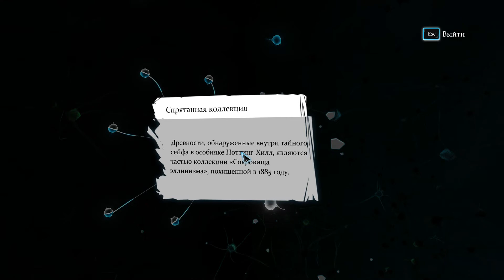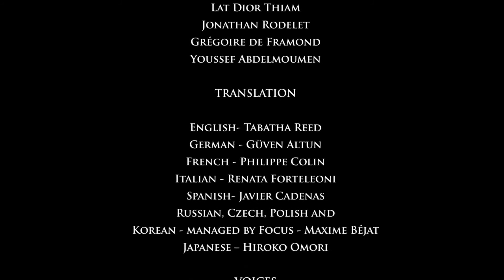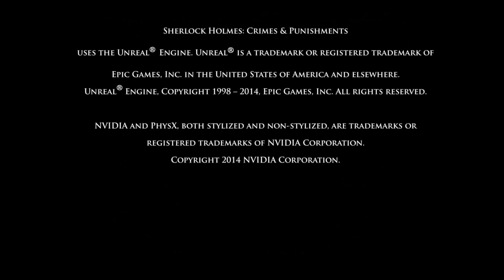Sherlock Holmes Crimes and Punishments #030 Остаться непредвзятым (финал)